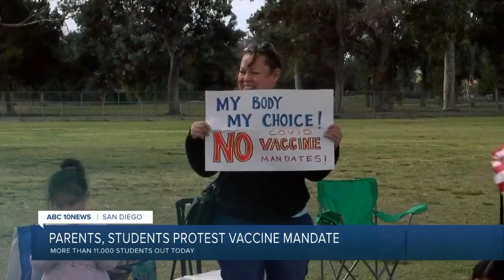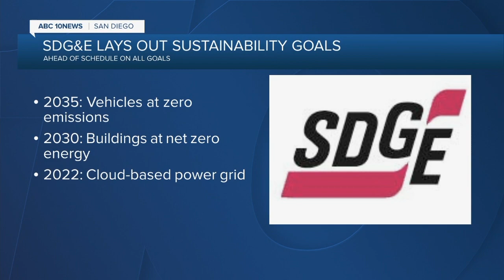ABC 10 News San Diego KGTV Latest Headlines | October 18, 7pm